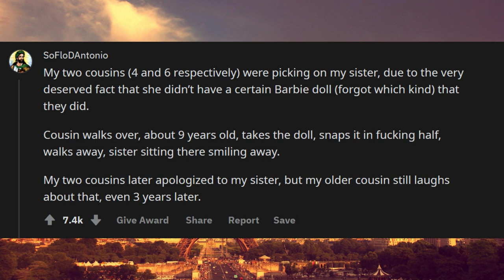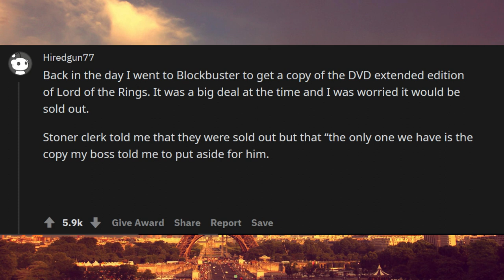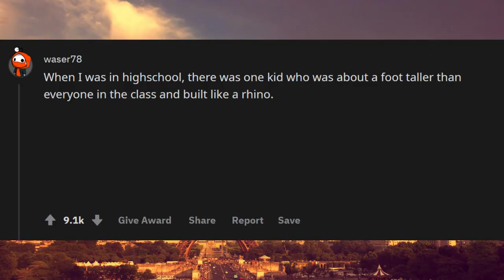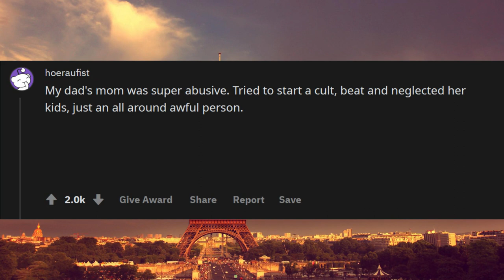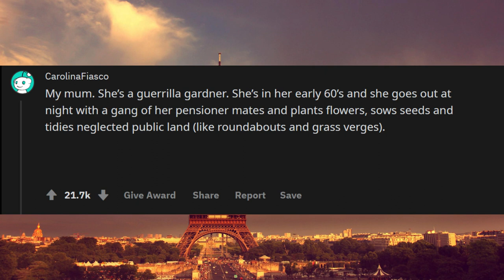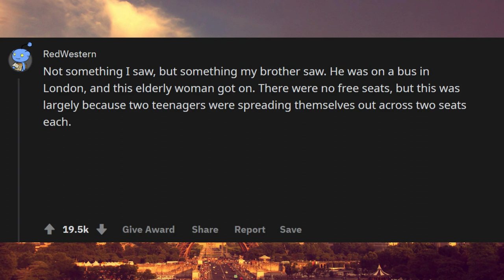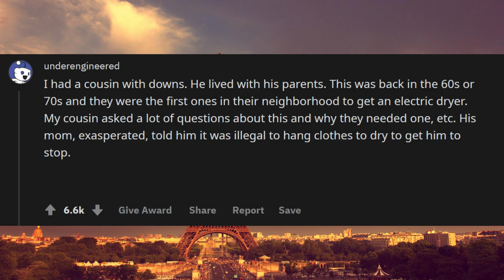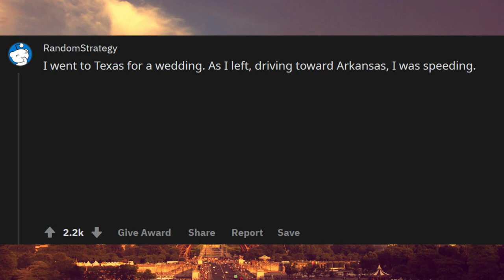REDDIT, WHAT’S THE MOST “CHAOTIC GOOD” THING YOU’VE EVER SEEN? r/ask reedit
Unsolved
mysteries
Unsolved mysteries
mysteries unsolved
Mystery
mystery
 REDDIT, WHAT’S THE
mystery box
mystery package
mystery shopping
mystery of the disappearance of cody dial
mystery ke
mystery girls
mystery of love
mystery movie
mystery music
mystery queen
mystery,
martin mystery
adventure mystery
martin mystery
mystery movies
mathematical mystery tour
mystery
mystery leopard
sharkboy mystery mission,
sprmysteryman
mysterymanplayz
mystery 13
mystery esc
mystery  be cool scooby doo,
mystery skulls
battlefield  mystery
anime ep mystery
mystery meat
mystery girl
world warmystery
mystery roblox
mystery decals
sims  mystery
murderer mystery
mystery decals in a row
3 mystery riddles
mystery lane berwick maine
mystery decals
mystery eggs
sims mystery
stuff
stuff dog
stuffing box
assembly drawing
stuff for free
stuffed
stuffing
stuffed burger
stuffy nose
stuffed animals
stuff again
stuff with scout fly
staff academy
psn stuff
random stuff
mcpe stuff,
minecraft stuff,
hero stuff
staff 13,
staff mineplex,
staff griefed,
bk staff
the ghost
the best
the canterville
 ghost class

abandoned places
abandoned places in kentucky
abandoned oregon
abandoned places in oregon
200 years of varnish removed from a painting
abandoned places in south carolina
abandoned
abandoned chicago
abandoned illinois
abandoned chicag
oregon abandoned places
2122 north clark street
abandoned ohio
synagogue tunnel
abandoned places in illinois
nephilim